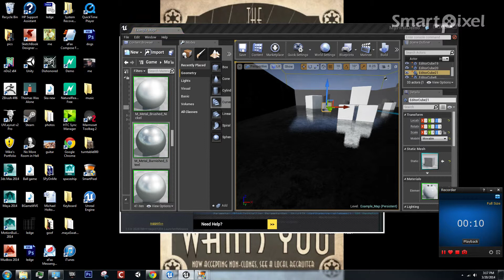unreal 4 test 2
i'm freaking out